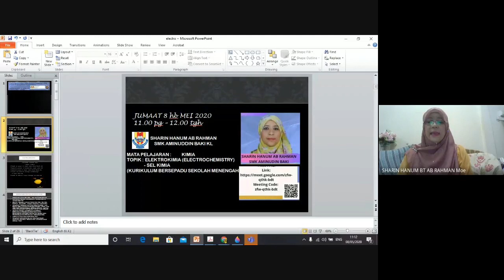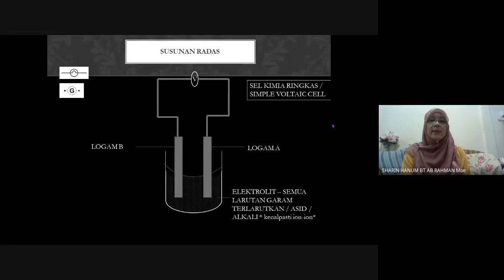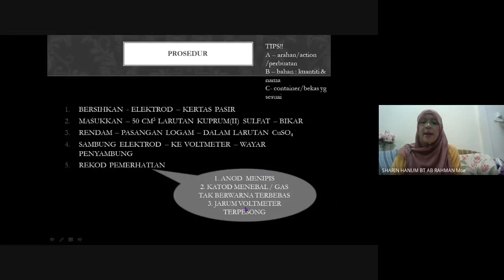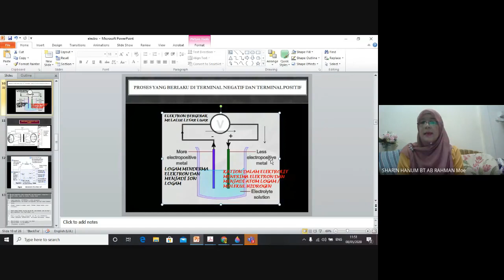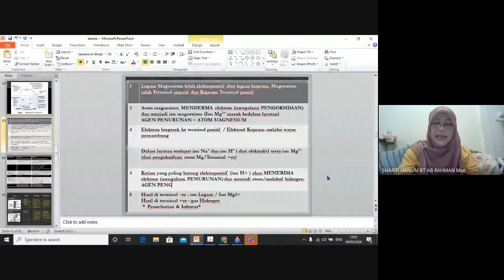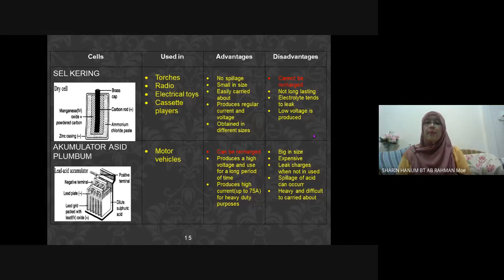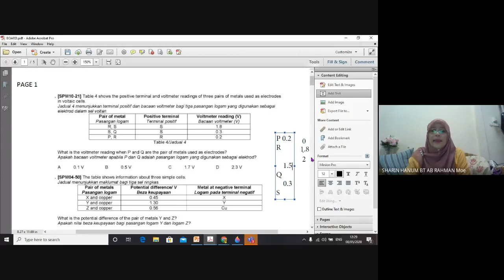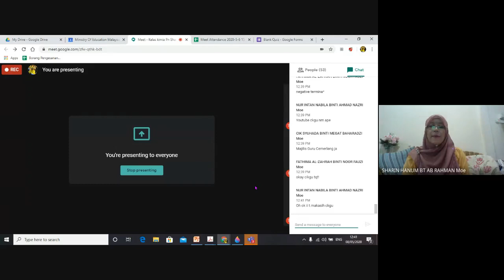KIMIA - ELEKTROKIMIS(SEL KIMIA)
Nama : SHARIN HANUM AB RAHMAN
Sekolah: SMK AMINUDDIN BAKI KL
Subjek : KIMIA
Topik : Elektrokimia(Sel Kimia)
Tingkatan : 4&5
Tarikh:  8 May 2020 (Jumaat)
Masa: 11.00 am